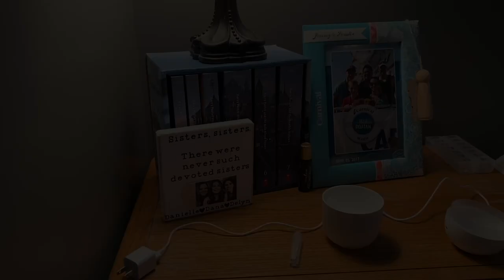Haul | Beauty and Self-Care | My New Favorite Hair Tool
SHE MAKES HANDMADE SMALL BATCH CLAY EARRINGS HERE IN MICHIGAN!*

**BE SURE TO CLICK "CATALOG" or "SHOP ALL" ON THE WEBSITE, SO YOU SEE ALL STYLES AVAILABLE**

***LET'S CHAT***